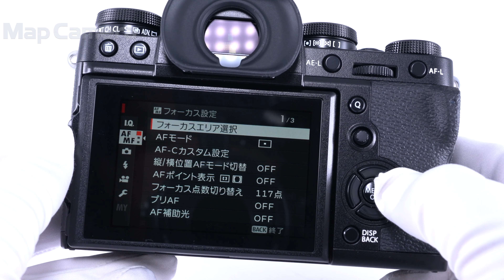FUJIFILM (フジフイルム) X-T3 ボディ 新同品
【付属品】
元箱・取扱説明書・ストラップ・バッテリー・チャージャー・プラグアダプター・クリップオンフラッシュ・ストラップ取付リング・カバー・リング取付補助具

【外観】使用感少なく、全体的に綺麗な状態です。